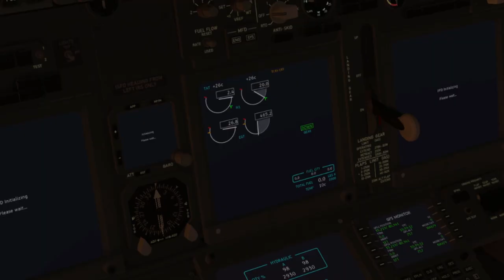Charlotte (KCLT) to New York (KJFK) in Infinite Flight | Realistic Sounds | AA B737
In this video, I fly from Charlotte NC to New York NY in an American B737-800. I used sounds from IRL videos to make it as realistic as possible. This was part of a Kostas K event. His channel can be found below:

I Need Your Time (Instrumental) - Mindme ft. Mia Pfirrman